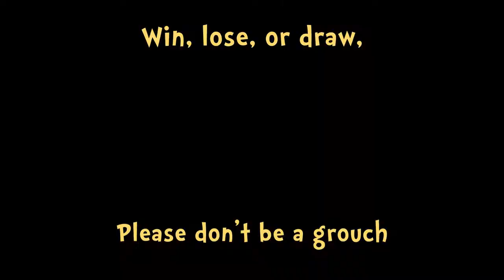Flock of Dogs: Minigame Park Trailer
In Flock of Dogs, ride flying dogs that live on a flying whale. Play minigames or go on a roguelite adventure in this quirky, top-down, twin-stick game for 1-8 players online and/or locally.

Available November 30th in Early Access on Steam.